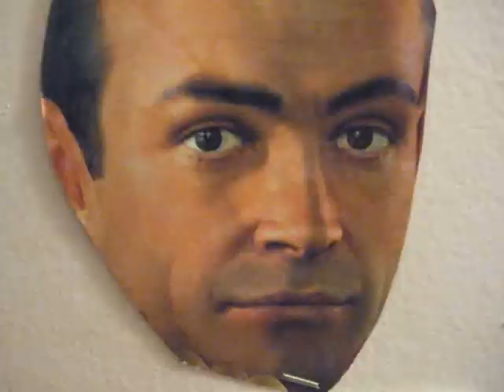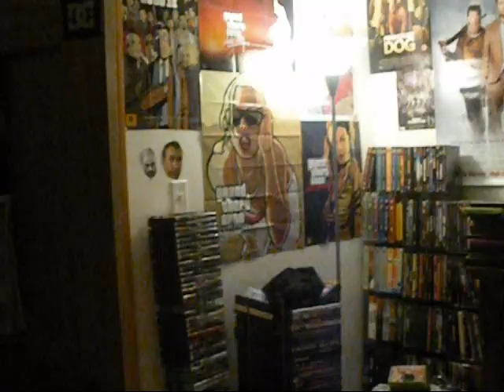Mid Second Life Crisis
Kip (Isak Kallenbach) gets addicted to Second-Life and his two friends (Ben Quaal and Matt Olson) try to stage an intervention by taking away his precious game, ending with tragic results.